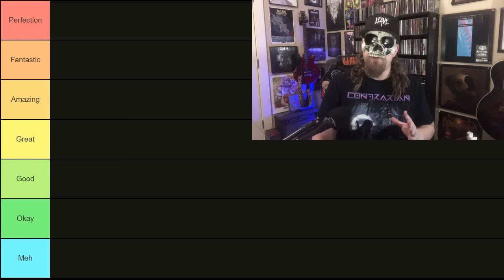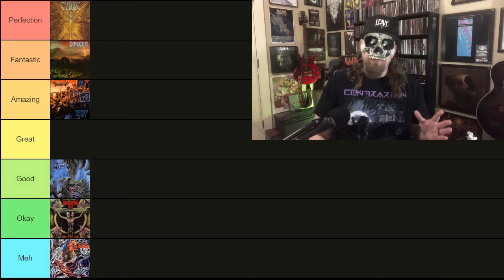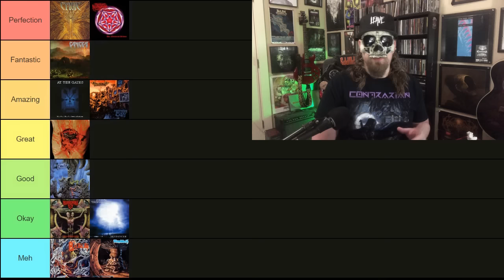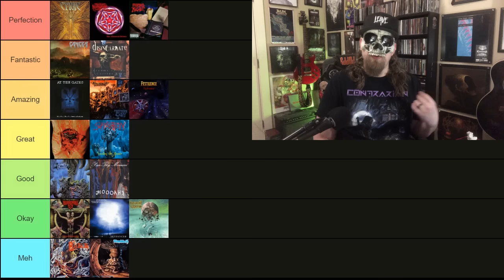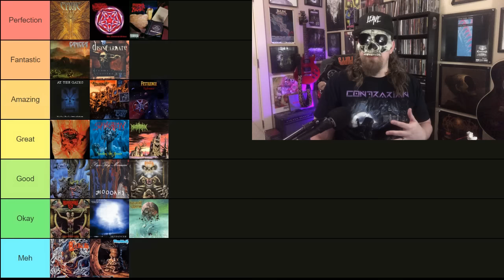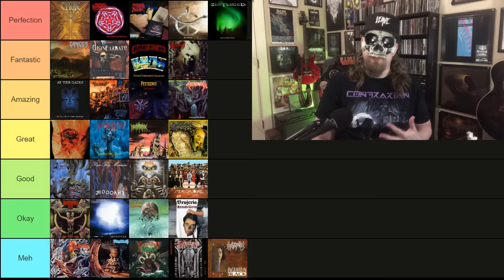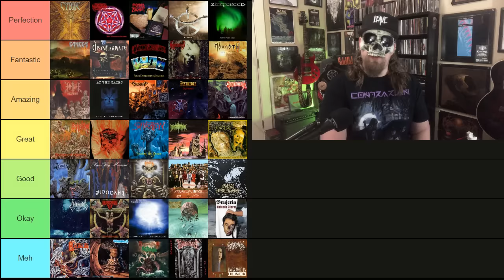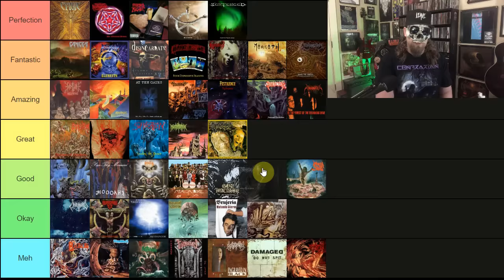DEATH METAL Albums RANKED From 1993 (Morbid Angel to Carcass)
Welcome to the ultimate battle of the brutal! In this video, we delve deep into the annals of Death Metal history, specifically the monumental year of 1993. Join us as we embark on a journey through the dark and twisted realms of extreme music, where chaos reigns supreme and riffs are as deadly as a scythe.

1993 was a pivotal year for Death Metal, witnessing the release of some of the most iconic and influential albums in the genre's history. From the cryptic depths of the underground to the forefront of the metal scene, these albums have left an indelible mark on the landscape of heavy music.

In this epic showdown, we meticulously dissect and evaluate each album, weighing its impact, musicality, and sheer brutality. From the bone-crushing rhythms to the infernal growls, every aspect is scrutinized as we strive to determine the ultimate hierarchy of Death Metal greatness.

00:00 Intro
00:13 Cynic - Focus
00:52 Brutality - Screams Of Anguish
01:20 Gorguts - The Erosion Of Sanity
01:47 Hypocrisy - Osculum Obscenum
02:26 Cancer - The Sins Of Mankind
03:01 Edge Of Sanity - The Spectral Sorrows
03:42 Dismember - Indecent & Obscene
04:36 Necrophobic - The Nocturnal Silence
05:10 Dark Tranquillity - Skydancer
05:51 At the Gates - With Fear I Kiss The Burning Darkness
06:29 Wombbath - Internal Caustic Torments
07:06 Suffocation - Breeding The Spawn
07:35 Pan.Thy.Monium - Khaooohs
08:13 Disincarnate - Dreams Of The Carrion Kind
08:48 Morbid Angel - Covenant
09:20 Malevolent Creation - Stillborn
10:00 Pestilence - Spheres
10:40 Sinister - Diabolical Summoning
11:06 Mortification - Post Momentary Affliction
11:39 Illdisposed - Four Depressive Seasons
12:11 Rottrevore - Iniquitous
12:48 Carcass - Heartwork
13:20 Brujeria - Matando Guero
13:58 Benediction - Transcend The Rubicon
14:35 Excruciate - Passage Of Life
15:01 Macabre - Sinister Slaughter
15:57 Pathologist - Grinding Opus Of Forensic Medical Problems
16:31 Mercyless - Coloured Funeral
16:59 Sentenced - North From Here
17:37 Acrostichon - Engraved In Black
18:09 Morgoth - Odium
18:39 Unleashed - Across The Open Sea
19:12 God Macabre - The Winterlong
19:37 Pyrexia - Sermon Of Mockery
20:07 Demilich - Nespithe
20:38 Electrocution - Inside The Unreal
21:06 Damaged - Do Not Spit
21:27 Unanimated - In The Forest Of The Dreaming Dead
21:57 Ceremonial Oath - The Book of Truth
22:41 Atheist - Elements
23:18 Morta Skuld - Dying Remains
23:49 Morgue - Eroded Thoughts
24:17 Apophis - Gateway To The Underworld
24:51 Eucharist - A Velvet Creation
25:22 Death - Individual Thought Patterns